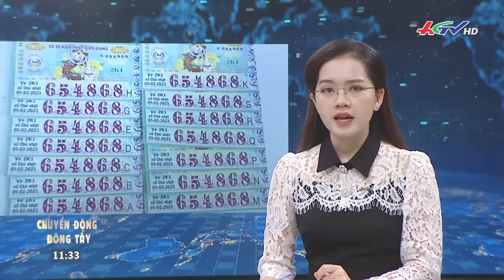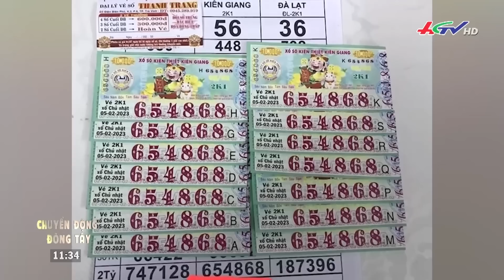Chuyển động Đông Tây 07/02/2023